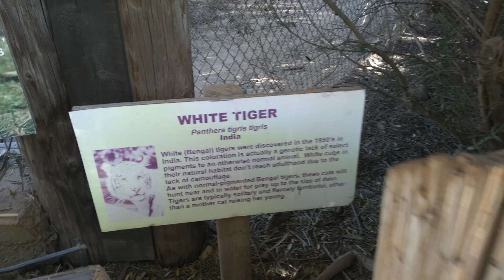Zoo adventures season 2 pt 8